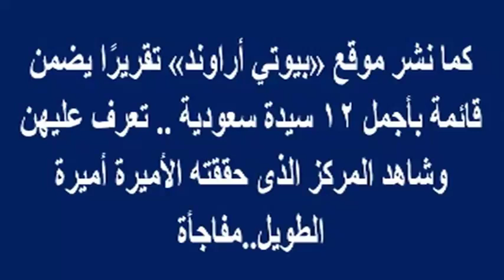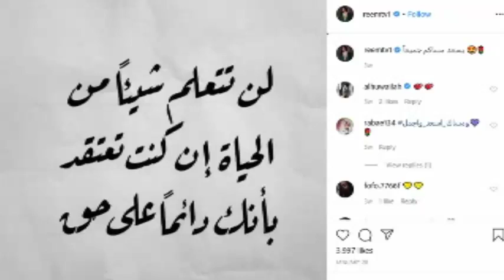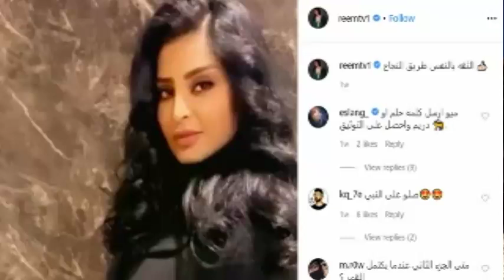النجمة السعودية ريم عبد الله ومركزها بين أجمل 12 سعودية وشا ئعتان وخلا فها مع مهرة | أخبار النجوم